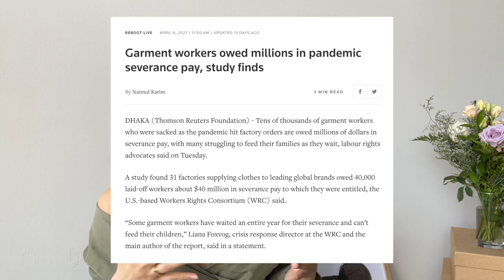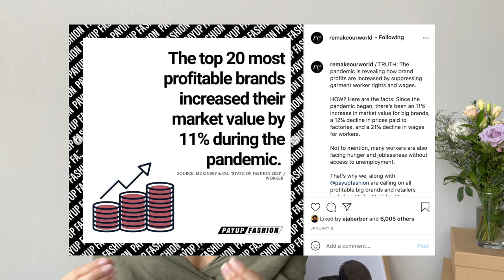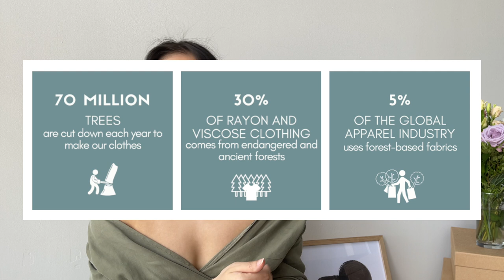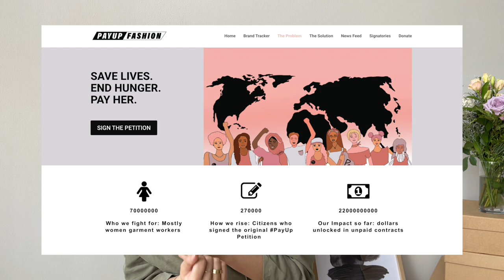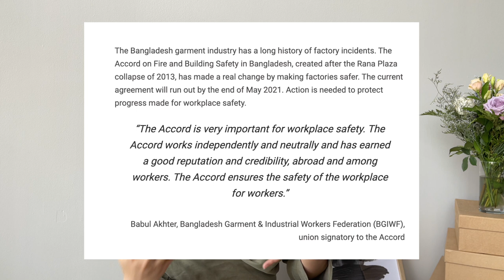things you NEED to know about fast fashion | how to hold the fashion industry accountable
I'm tired of fashion brands continuing to get away with exploiting both people and the planet, thriving off of colonialism and not being held accountable. I'm spilling the tea and sharing easy ways you can call out brands to change. Open for timestamps & resources:

I get questions all the time about what and how to ask brands about their ethics and sustainability, so I’m sharing some questions and messages you can copy and paste when sending emails, DMs, commenting on socials, to help pressure brands to dive deeper than their vague ethics and sustainability statements. Let's show our power collectively as consumer activists by demanding transparency, traceability, accountability, and real change from brands in the fashion industry.

These are things we should be asking ALL YEAR ROUND, but I’m stressing this week specifically because it's an organized revolution when we have the chance to be the loudest and show our collective power - every voice matters.

TIMESTAMPS //

00:00 Intro
00:20 Rana Plaza incident
00:49 What's changed?
01:14 Tea spill: garment workers still working in unsafe conditions
01:46 Brands still owe pay
02:27 More unethical tea to know
03:24 Tea spill: fashion's environmental impact
04:24 How can we pressure brands to change
05:55 Anyone and everyone can ask these questions
06:35 We are all activists and our individual impact matters
07:18 Supporting sustainability isn't about buying, but acting
07:33 Questions to ask brands
09:11 Where and how do you ask brands questions?
10:45 Petitions to sign and support
12:10 Instagram accounts to follow
12:55 My goal for my channel
13:55 More resources
14:41 Outro

HOW TO PRESSURE BRANDS TO CHANGE //

Ask:
• Who made my clothes? Fabrics? What’s in my clothes?
• How much unsold inventory did you have last year? Where did it go?
• Will you produce less this year?
• Do you owe severance pay to your garment workers?
• When will you make most of your collections sustainable, like your "conscious" lines?

Where and how?
• Comment on IG posts
• Send some emails & leave reviews:

Hi [brand]
I've been a long time customer and love your style. But I'm curious about the working conditions of your global supply chain and the environmental impact from the amount you produce every year. Please share a list of your factories and suppliers, and a specific plan on how you'll reduce your wastewater, carbon emissions, and textile waste of unsold inventory this year.

SOURCES & GOOD READS //

PETITIONS & CAMPAIGNS TO SUPPORT //

DIVERSIFY YOUR FEED //